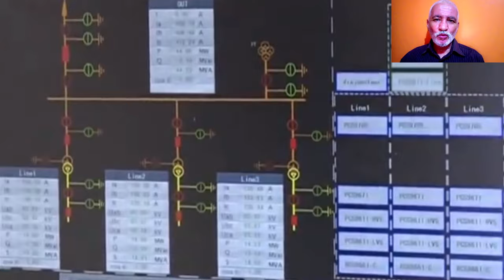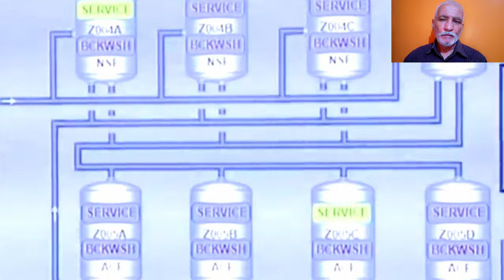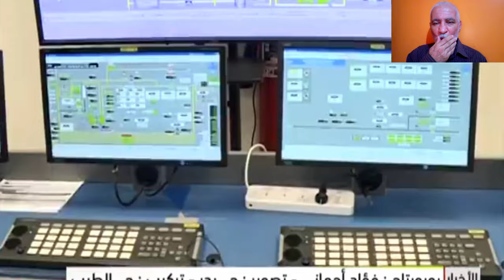تعرفو على مشاريع الطاقة الشمسية في ولاية الأغواط الرائدة في هذا المجال SOLAR PROJECTS IN LAGHOUAT